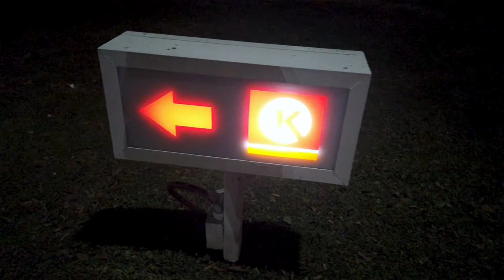January Tour Vlog 03 (TWO SHOWS IN ONE NIGHT)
Join us for the third vlog as we continure on the tour!